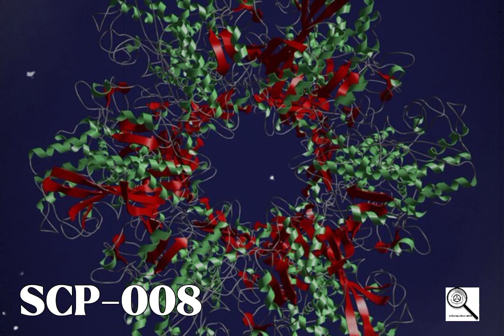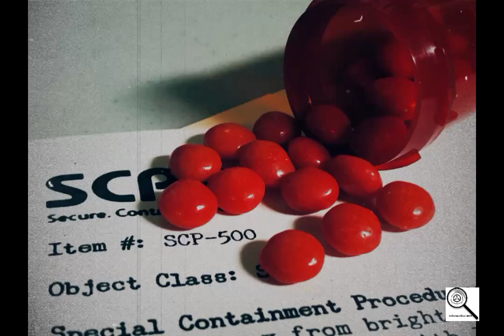SCP-008 Dịch Bệnh Thây Ma | Dữ Liệu SCP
Kênh Tik Tok Duy Nhất (độc Quyền ©)
Vào ủng hộ kênh "Dữ Liệu SCP" để mình có động lực làm video nha ^^